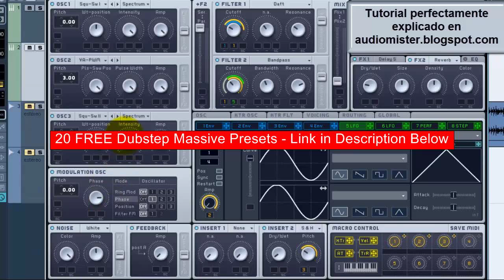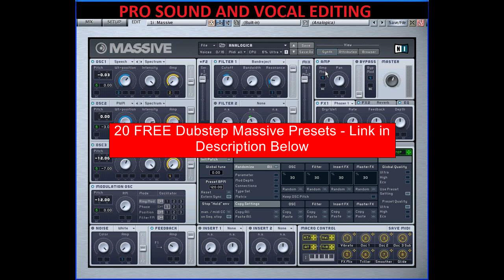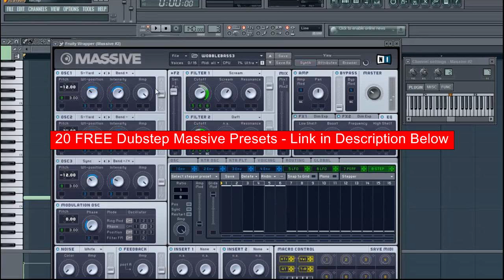Free Dubstep Presets & Samples // Sound Like Skrillex, Porter, Dada Life, Datsik, Lazy Rich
20 Free NI Massive Presets = drum jungle remix music.  Skrillex) [Video] A song that stood out on Harlem rapper, A$AP Rocky's latest album Long Live A$AP was Wild for the night featuring Skrillex. native instruments.  Datsik (musician) Kat DeLuna; Denlson Pereira Neves; Brett DiBiase; Diego Bastos Riberiro; Ryuichi Dogaki; Kohei Doi; Dolla (rapper) Kevin Durant; E. Elsewhere Major Lazer fuse reggae and dubstep ("Jah No Partial," featuring Flux Pavilion) and dip into that newfangled genre known as moombahton ("Wind Up"). Massive ID Theft Crackdown The nationwide enforcement is part of a wider effort to protect taxpayers and prevent refund fraud. massivetutorial.  MassivePatches-PM.zip (19kb) Massive Patch Pack 001-006 - Complete The Complete Package, of all 6 previous mentioned packs. Ni MassivePresets; 50 MIDI Files . Preset Breakdown: 30 Bass; 24 Leads; 10 Fx . MIDI Breakdown: 33 Bass; 17 Synth . Note:Native Instrument Massive VST Is Required. Heat killsamples in each tube by placing into a boiling water bath for 10 minutes. 4. Allow samples to cool to room temperature. 5.